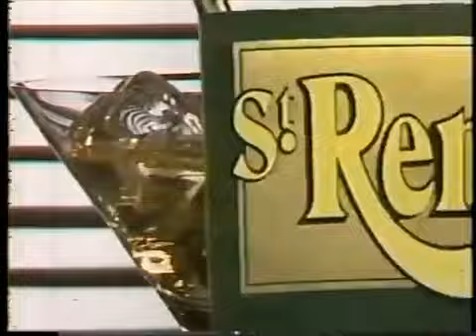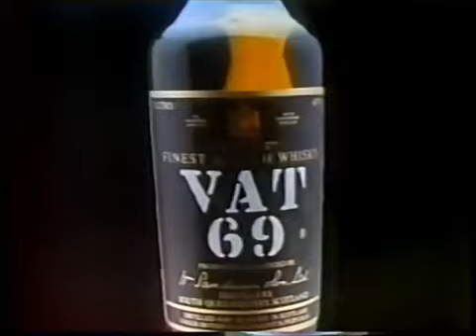intervalo sessao da tarde 25/02/1987